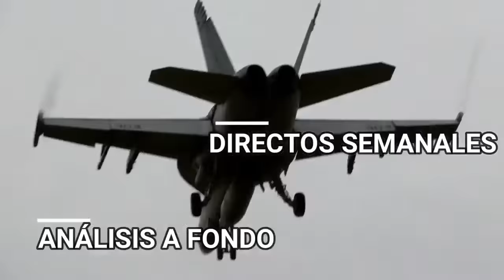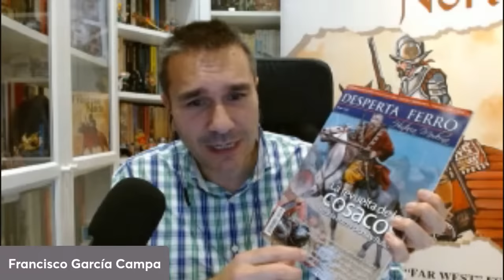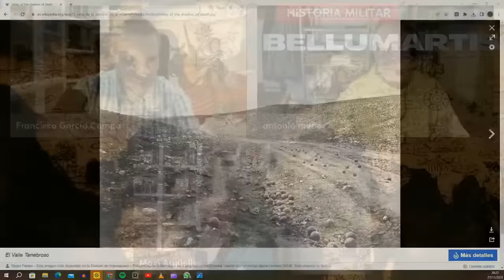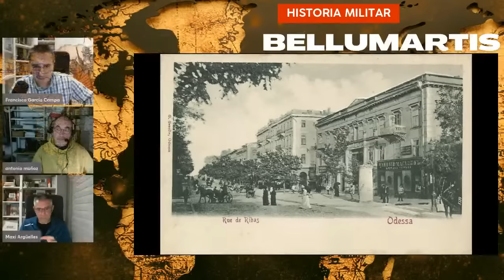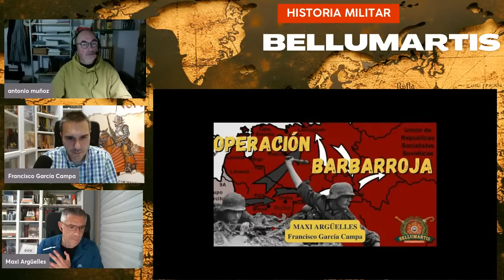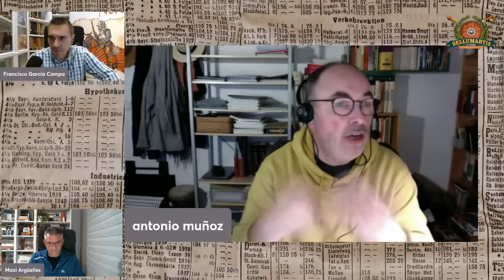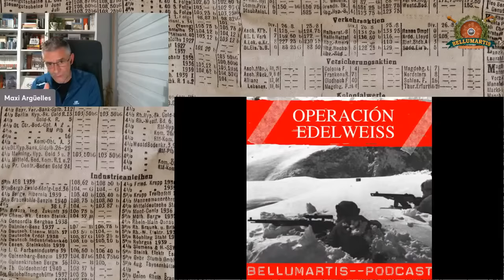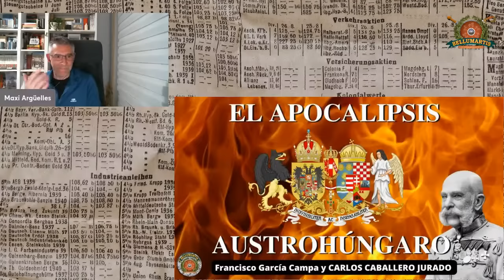UCRANIA TIERRA DE BATALLAS: La historia militar de las llanuras de Ucrania *Lorente y Argüelles*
Descubre las distintas batallas que se combatieron en las tierras de Ucrania con Antonio Muñoz Lorente y Maxi Argüelles.